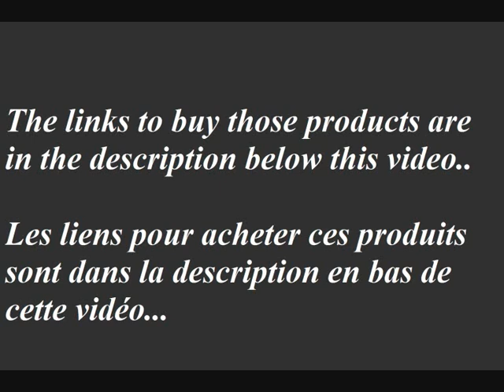mode et vêtements hivernal simple pour hommes